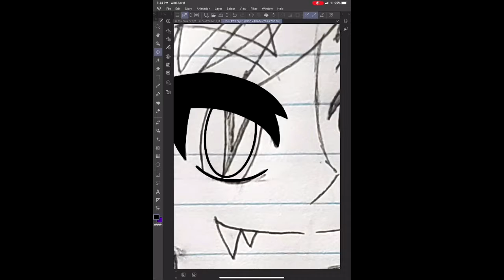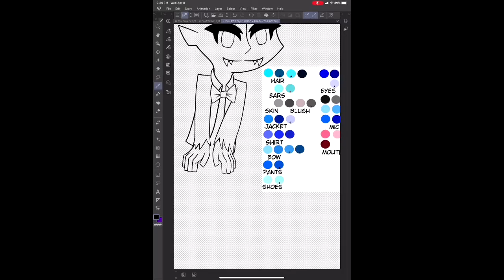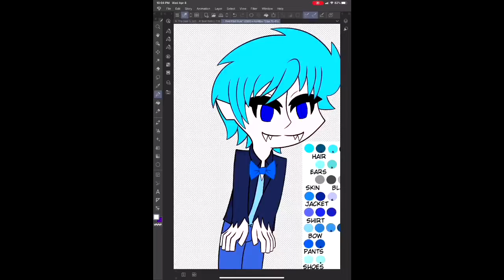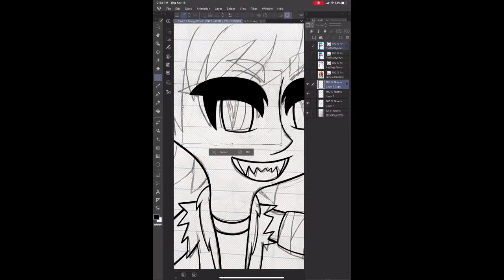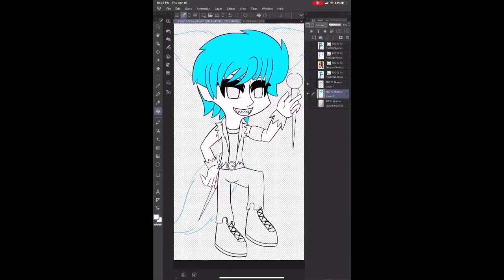Speedpaint Snaf: Fred P & S Style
Fred in Panty and Stocking style.

Phone- Mediabang
Ipad-Clip Studio Paint